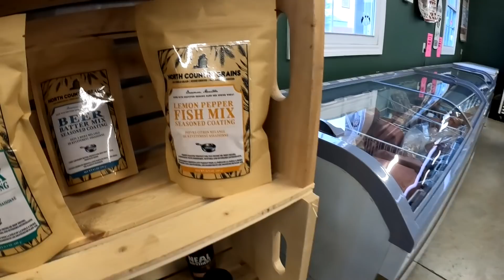CAROL'S SECRET SURGERY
MY GEAR;
Solar Power Pack
GoProHero9 Battery Charger
360 Camera
50mm LENS;
LiveStream MICROPHONE;
In-Car Sauce Holder